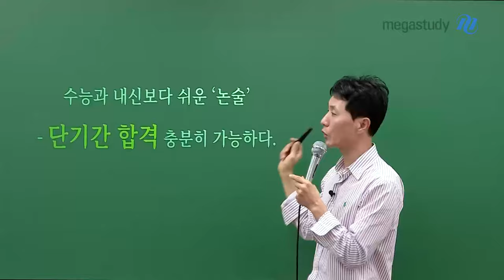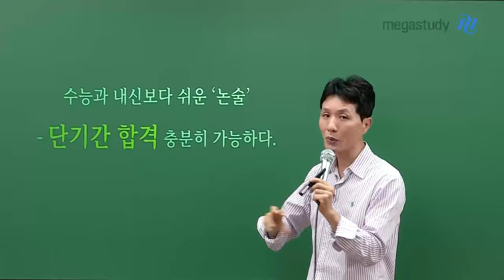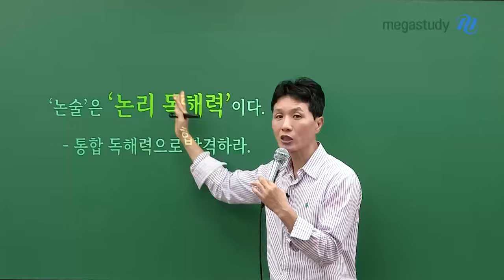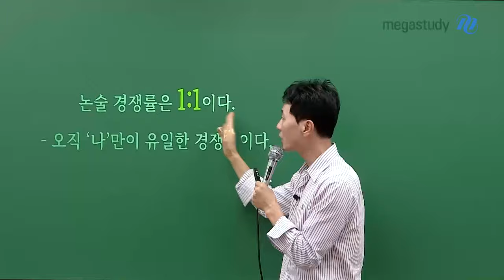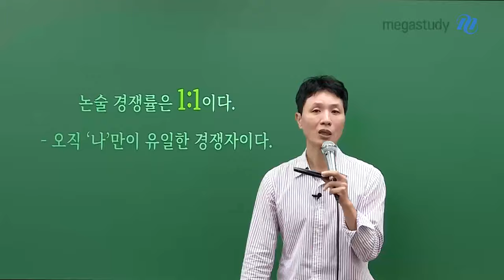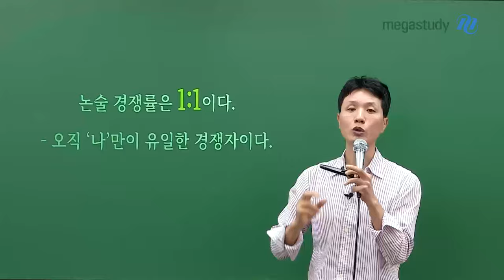[메가스터디] 논술 최인호쌤 - 아직 승부는 끝나지 않았다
아직 승부는 끝나지 않았다

수능이 끝난 이후, 모든 게 끝났다고 생각하셨나요?
논술이 아직 남아있다면 끝까지 포기하지 마세요!
최인호 선생님이 여러분의 합격을 응원하며 함께하겠습니다!

1. 마지막 카드 '논술', 승부를 걸어라!
2. 수능과 내신보다 쉬운 '논술', 단기간 합격 충분히 가능하다.
3. '논술'은 '논리 독해력'이다. 통합 독해력으로 합격하라.
4. 논술 경쟁률은 1:1이다. 오직 '나'만이 유일한 경쟁자이다.

－ 논술 최인호 선생님을 더 알고 싶다면?